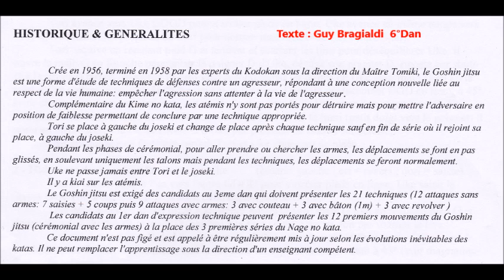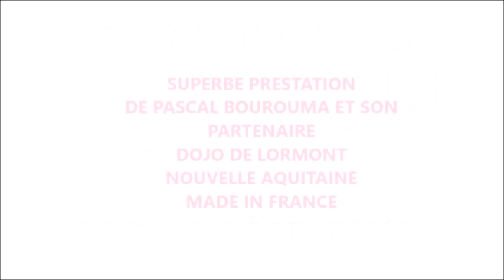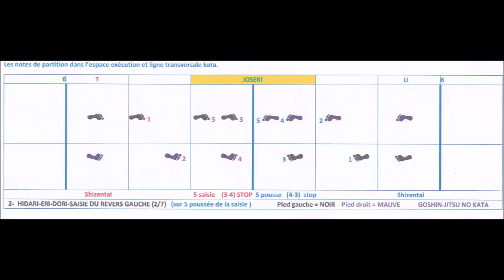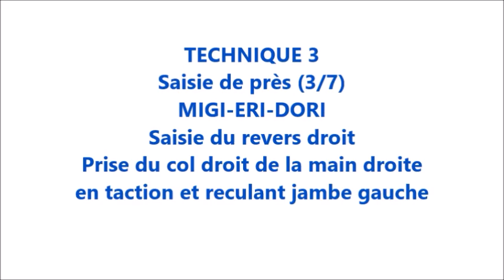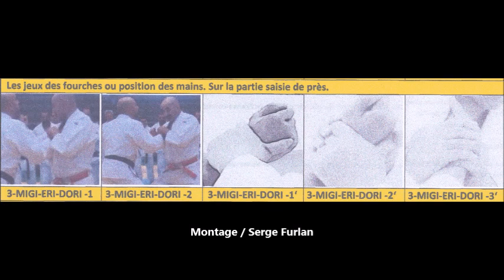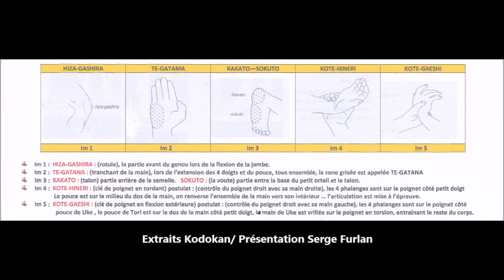KODOKAN-GOSHIN -JUTSU-partie 1 de 7 (1- 2 -3) Serge FURLAN